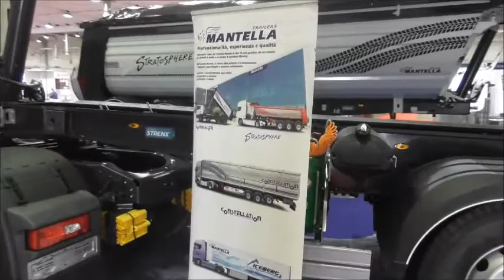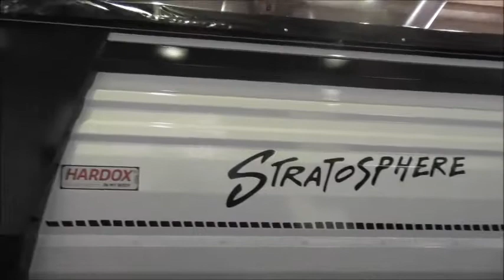MANTELLA TRAILERS - L'AZIENDA CALABRESE A PIACENZA EXPO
Nell'intervista registrata a Piacenza Expo durante le Giornate Italiane del Calcestruzzo, Andrea Mantella di Mantella Trailers illustra i veicoli in esposizione al Salone emiliano e la strategia dell'azienda calabrese.